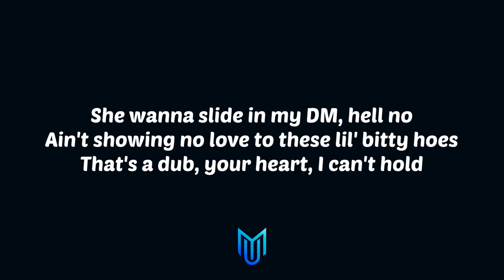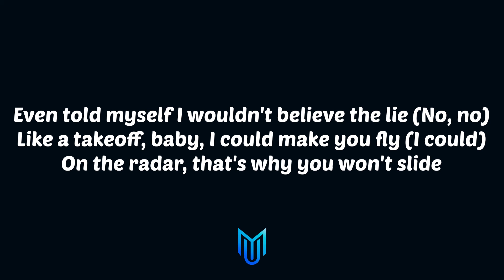SoFaygo - Up Off 1942 (Lyrics)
🎤 Lyrics:
I miss you, Bryce
Ayy, Woods, light that shit up
Her love like ecstasy (Woo), I can not give up (Woo)
You play me baby, yeah (Woo-woo), you want to make up (Woo)
Skrrt, skrrt

And she know I got my pockets up (Yeah, yeah)
Watch your tone, bitch, you fucking up (Yeah)
If it's war, what the fuck is up? (You don't want no fucking war)
Thought you lil' niggas done had enough (Don't you remember?)
We done been here before, why you so surprised? (Why you so)
Even told myself I wouldn't believe the lie (No, no)
Like a takeoff, baby, I could make you fly (I could)
On the radar, that's why you won't slide (Yeah)

She wanna slide in my DM, hell no
Ain't showing no love to these lil' bitty hoes
That's a dub, your heart, I can't hold
You a scrub and she know that for sure (Woo-hoo-hoo)
Fuck the opps
I just bought another chopper like helicopter (Rrah)
We know you ain't getting knots, bruh, nigga, stop it
Your ho wanna make appointments like I'm her doctor (Hoo-ooh)
And if he move, I'ma shock you (Grr)
Young-ass nigga and I'm living like a rock star (Yeah)
Young-ass nigga, fuck lil' baby like a porn star (Yeah)
Niggas moving shady, it's okay 'cause I'm ignoring y'all (Skrr, skrr)

On the radar, that's why you won't slide